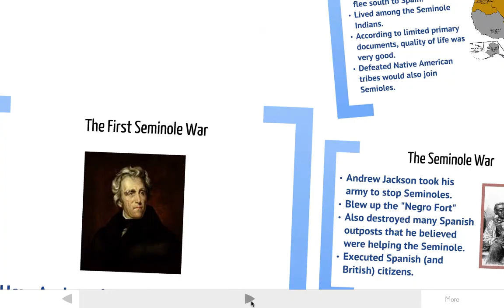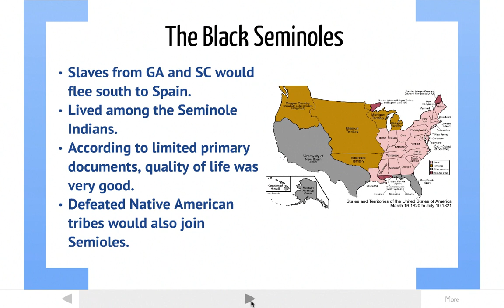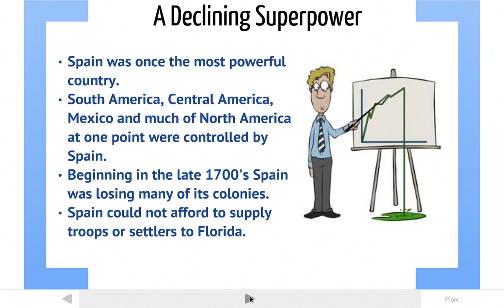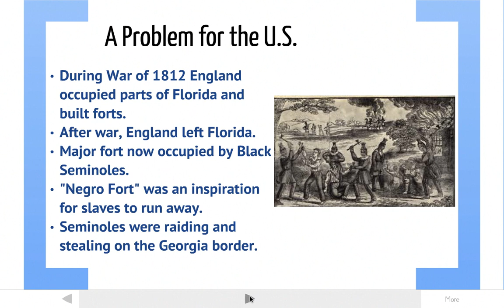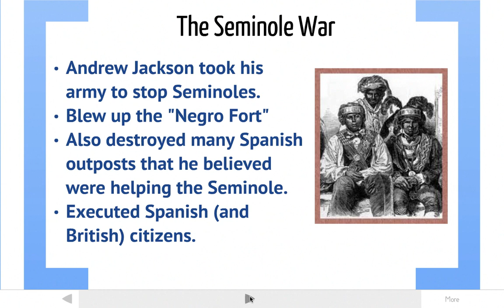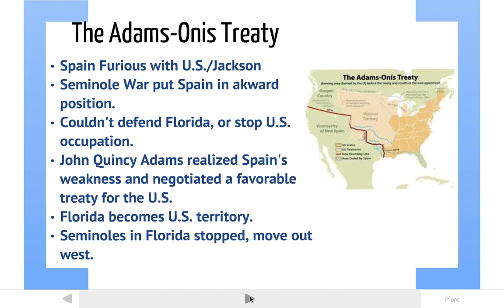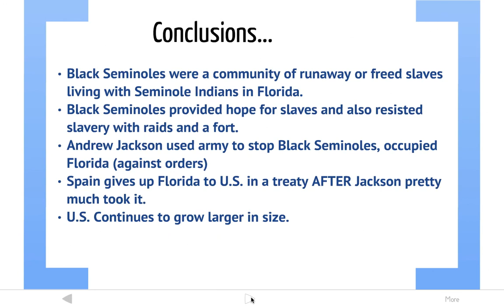The Seminole War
Andrew Jackson uses the military to control Florida but he oversteps his orders and causes an international conflict.